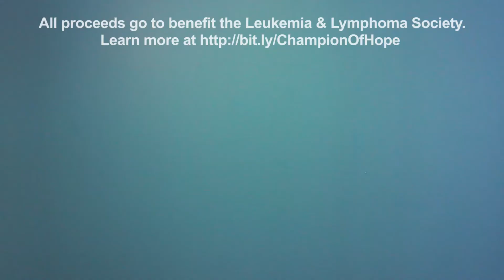YEAHNO Philly's YEAH ART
Join Blanco and the rest of us for an amazing art-drinks-food-music fundraising extravaganza, "YEAHNO's YEAH ART." All proceeds from the event will go directly to The Leukemia & Lymphoma Society to help fight blood cancer.

The event is April 30 from 6-10 pm at The Wanamaker Building (11th Floor) in Philadelphia.

• Shutterstock
• Offset
• Media Wizardz
• E&J Gallo Winery
• Johnson’s Popcorn
• Cicione Beverage
• Tony Roni’s of Roxborough